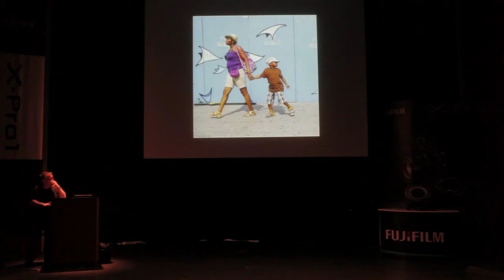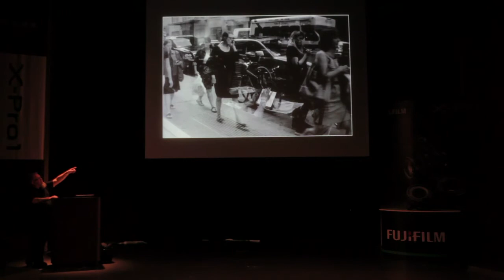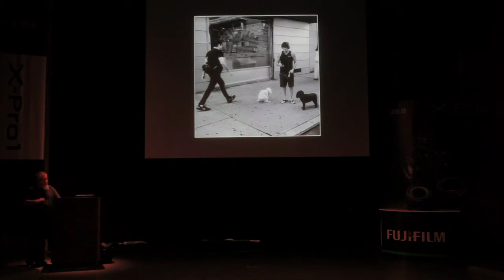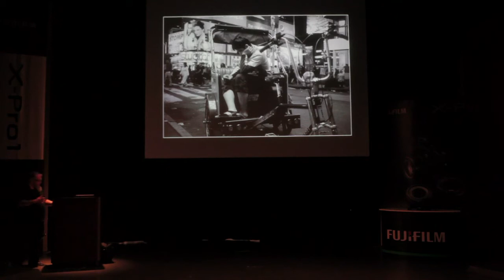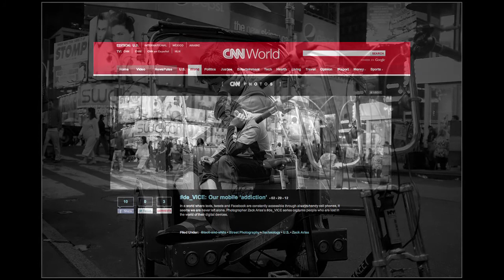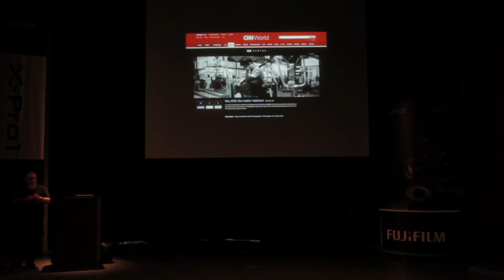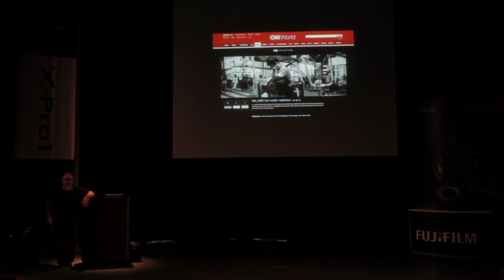Fujifilm X-Pro 1 Middle East Launch -- Zack Arias and the D-Vice Project (3/5)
Zack Arias's series of street photos where he shoots people busy with devices got featured by CNN's website. Quite an interesting project!